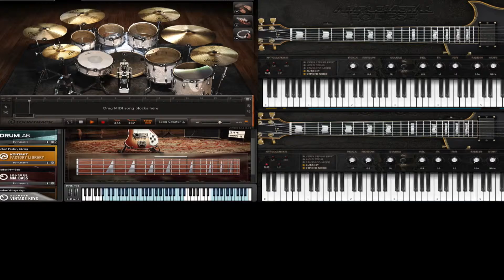Girls got rhythm (COVER)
This is an AC/DC cover song and I first heard this song 1979 for their debut album "Highway to Hell" I was in tenth grade and this song was perfect for my state of mind, at the time.

Out of all the sheet music that I have, this is one of the few that I do not. However, since most of the song is played with some form of a D chord, then I am going to guess that it is in the key of D major.

Intro, Verse & Chorus:
D (I), G5 (IV5), A (V), A6 (V6), A (V), A7 (V7), A (V) - repeat until last three measures and change the G5 to D sus4 (I sus4)

Bridge:
B (vi), E (vii)

Two takes for the guitar and vocals. As usual, I record all my mistakes, which includes the guitars are slightly out of tune.